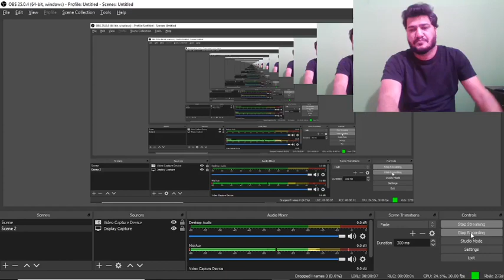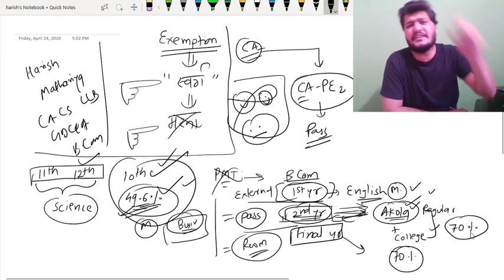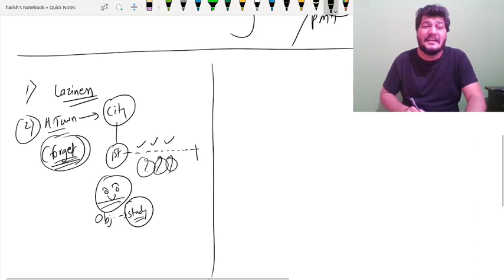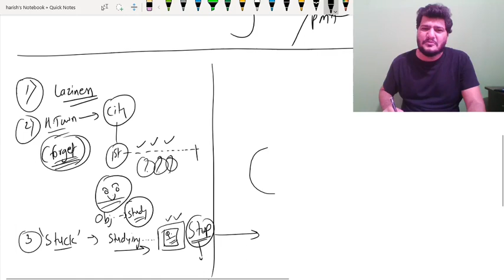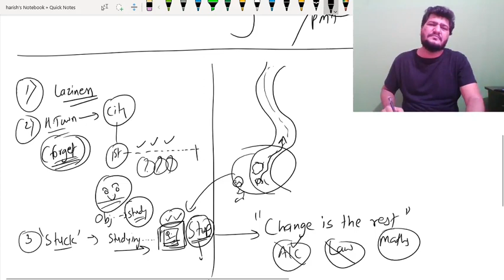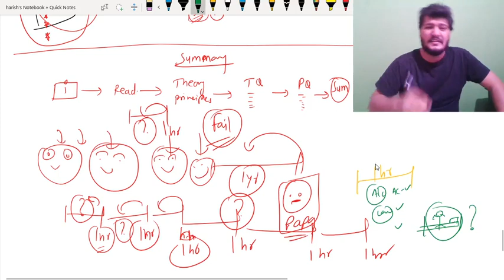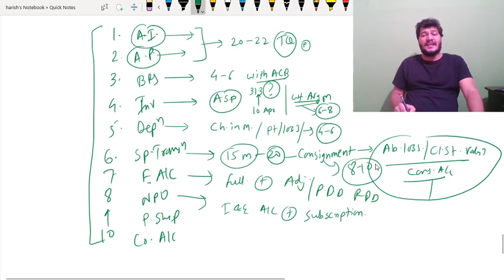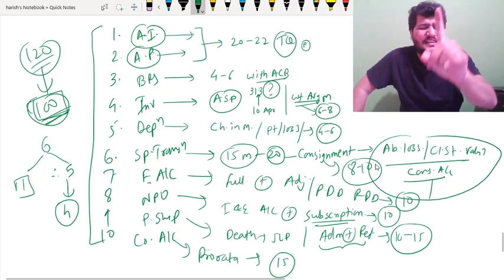How to stay motivated | How to study | How to secure exemption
hello student, by this lecture m trying to make one point clear to every student ie,
U will Definitely clear your exams with exemption
here in this video i have also share my personal experience which will give u insight about the mistake which might be you are doing
also have explain the method of revision, which would be of great help
so kindly watch the video with 1000% concentration...